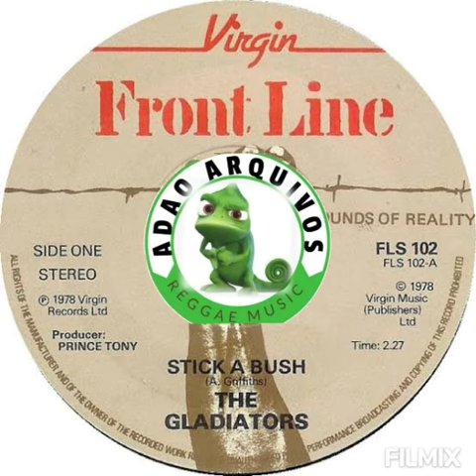The Gladiators - Stick A Bush (1978)